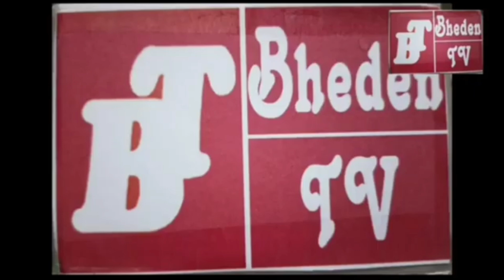ଡେଲ୍ଲୀ ଚାଲ୍ଲା ଭେଡେନ୍ ରୁ ଭୁବନେଶ୍ୱର ନାଇଟ୍ ବସ । ଲୁକେ ବଢାଖୁସି ।